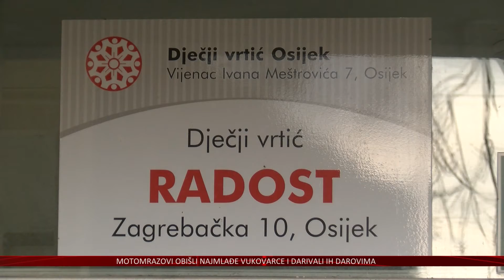Zbog zaštićenog statusa zgrade energetska obnova osječkog vrtića Radost jedinstvena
Europski parlament usvojio je direktivu koja bi trebala olakšati i ubrzati energetsku obnovu zgrada u budućnosti. Dobre su to vijesti i za Hrvatsku, a pogotovo Osječko-baranjsku županiju i grad Osijek koji su i do sada dobro iskorištavali europske fondove za ovaj oblik obnove nekretnina kojima upravljaju. U Osijeku je tako u tijeku energetska obnova dječjeg vrtića Radost, a kako se radi o zaštićenoj kulturnoj baštini ovdje su radovi specifični.